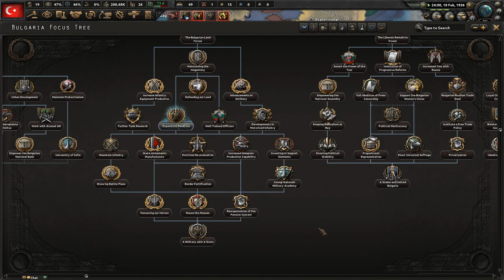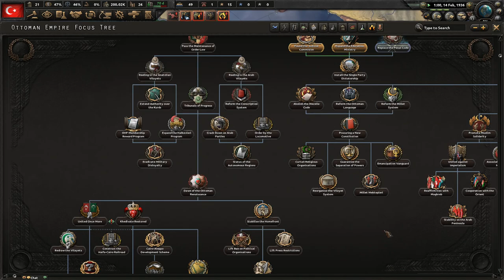Nieudany kebab zwany pożądaniem czyli Multik z Kaiserreich.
Co może pójść nie tak z multikiem na kaiserreichu? Zobaczcie sami, niestety dlatego obecnie będą jedynie serie singlowe z Kaiserreich'a